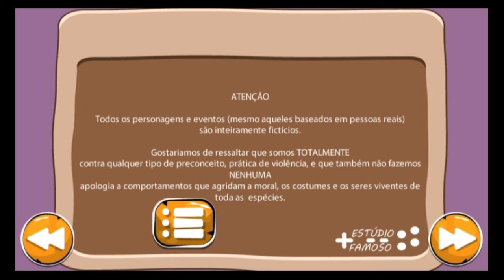SIKERA JÚNIOR : O JOGO - GAMEPLAY ANDROID - Estúdio Famoso Entretenimento Ltda-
Faça oque fizer , jamais desista...

By: Estúdio Famoso Entretenimento Ltda.

Sikêra Júnior é um jogo  feito em homenagem para o radialista, jornalista e apresentador televisivo alagoano.

O objetivo neste jogo é ajudar o Sikêra Júnior a escapar de todos os obstáculos em seu caminho, enquanto coleta todas as folhas de maconha. uma sátira a música "Queima Doido" criada durante o programa Plantão Alagoas.

Recursos do jogo
• Troca de cenário dinâmico.
• Upgrades do personagem.
• Ranking da google play.

Atenção:
Todos os personagens e eventos (mesmo aqueles baseados em pessoas reais) são inteiramente fictícios.

Gostaríamos de ressaltar que somos TOTALMENTE contra qualquer tipo de preconceito, prática de violência e que também não fazemos NENHUMA apologia a comportamentos que agridam a moral, os costumes e os seres viventes de toda as  espécies.

Perguntas ou sugestões de melhorias?

Mais informações:
Para solicitar entrevista com um dos executivos da Estúdio Famoso